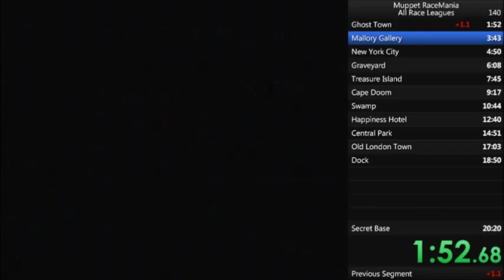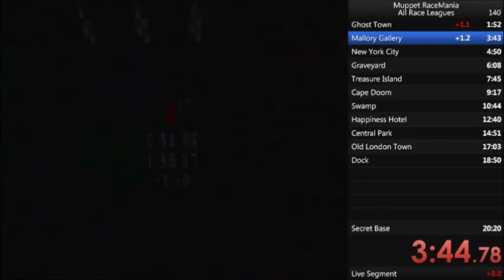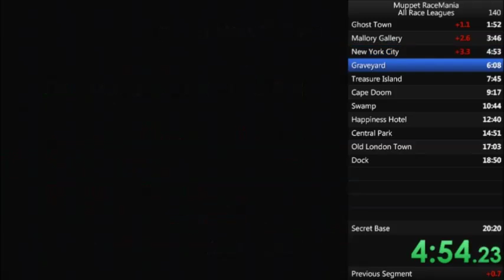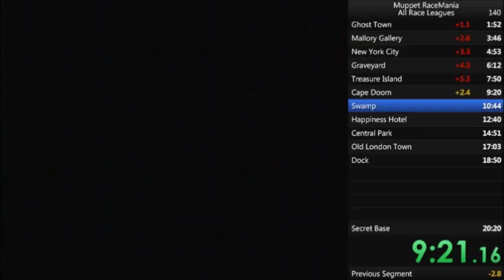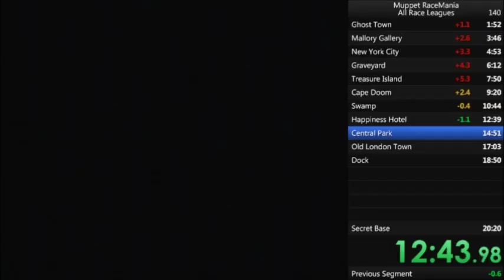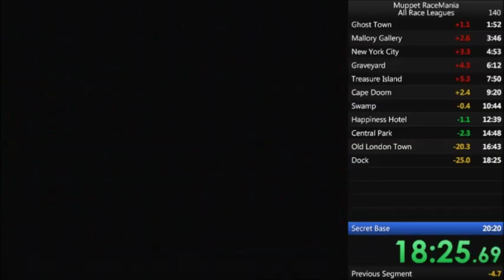Muppet Racemania All Leagues in 19:53 [WR] !!!